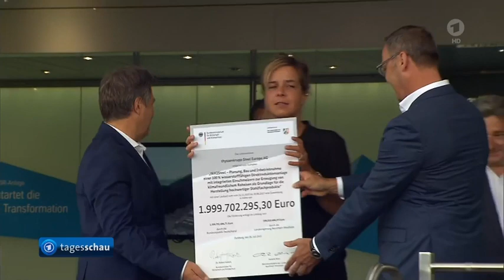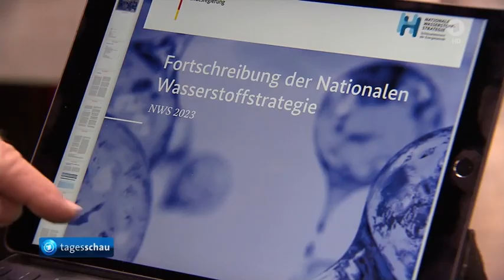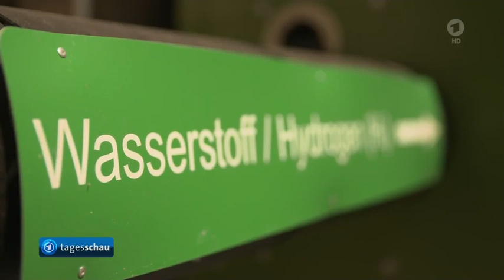Strategiepapier zur verstärkten Nutzung von Wasserstoff,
Kabinett verabschiedet Strategiepapier zur verstärkten Nutzung von Wasserstoff,